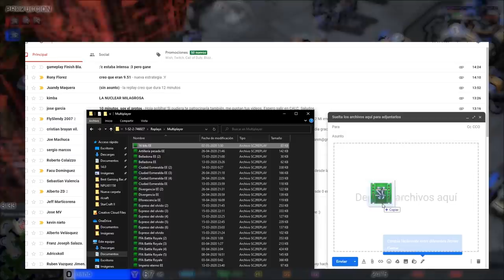LA ESTRATEGIA QUE JAMÁS HE VISTO FUNCIONAR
Revivamos Starcraft!